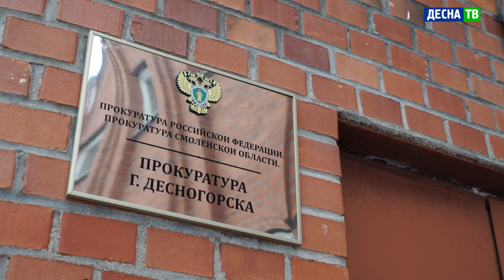Десна-ТВ: Прокуратура Десногорска подвела итоги прошедшего года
За минувший год прокуратурой города Десногорска было рассмотрено 270 обращений граждан. При этом отмечено значительное снижение числа случаев по ущемлению трудовых прав. Однако, зафиксировано больше фактов нарушений в сфере ЖКХ. Относительно 2019-го года на 35 % увеличилось количество удовлетворенных обращений, в т.ч. из-за полноты сведений, которые граждане предоставляют в своих заявлениях. Об этих и других итогах работы ведомства сообщил помощник прокурора города.